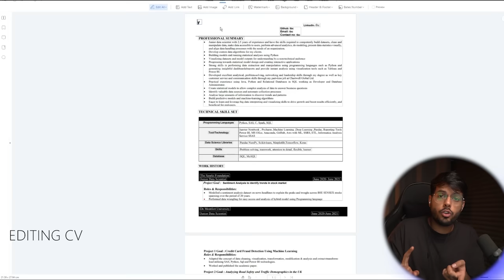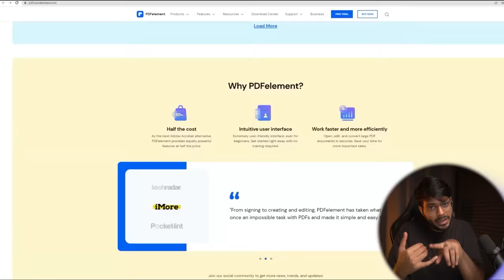ARE YOU A VICTIM OF BLACK MAGIC?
ARE YOU A VICTIM OF BLACK

Fast and easy way to edit, convert, sign PDFs and more , download Wondershare PDFelement